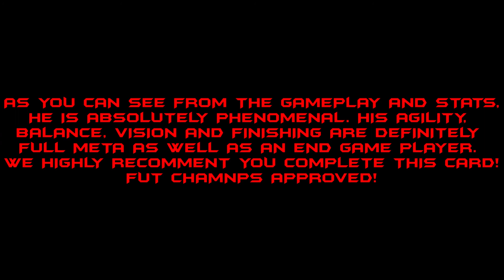IS HE WORTH IT? PLAYER MOMENTS EDEN HAZARD SBC COMPLETED + GAMEPLAY REVIEW ! - FIFA 20 ULTIMATE TEAM